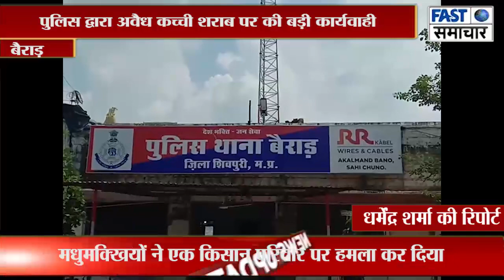पुलिस द्वारा अवैध कच्ची शराब पर की बड़ी कार्यवाही